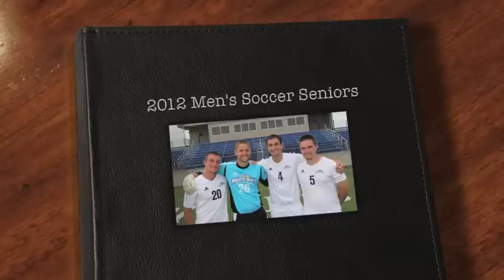MSOC SENIOR DAY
Mount St. Mary's University celebrated their seniors four years of hard work and dedication to the men's soccer team.